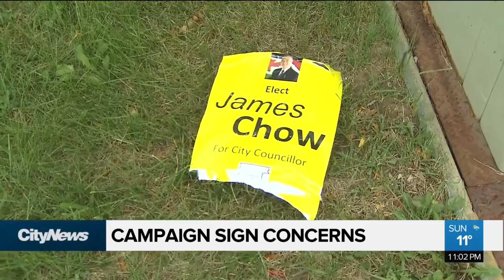Candidates report campaign signs vandalized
With just over three weeks until the municipal elections, some candidates are reporting they've had some challenges when it comes to their election signs